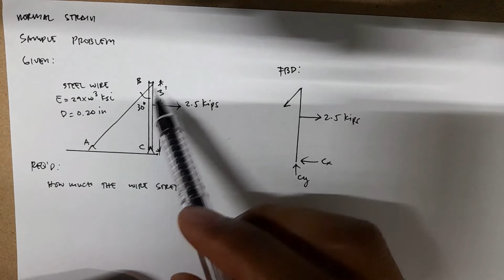Normal Strain Sample Problem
Video description:
This video discusses a sample problem on normal strain.

Sample problem:
The pole is supported by a pin at C and a steel wire AB. If the wire has a diameter of 0.20 in, determine how much it stretches when a horizontal force of 2.5 kips acts on the pole.